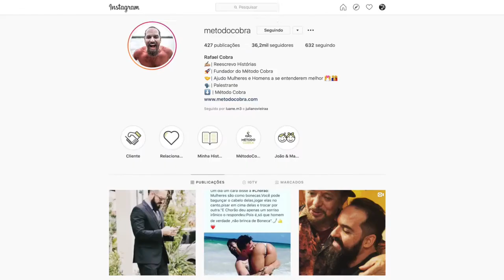NO VENENO EXISTE A CURA | RAFAEL COBRA | LIFEHACKER TALKS 💬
Nessa edição, eu tive o prazer de conversar com o Cobra que se reinventou várias vezes em sua vida e conseguiu se reerguer depois de quase cometer suicídio. Hoje ele vive da sua arte, impactando uma galera! Ele compartilhou com muita verdade todos esses desafios e aprendizados.

Para saber mais sobre Rafael Cobra e seus projetos dá uma olhada aqui:

Até breve! ;-)